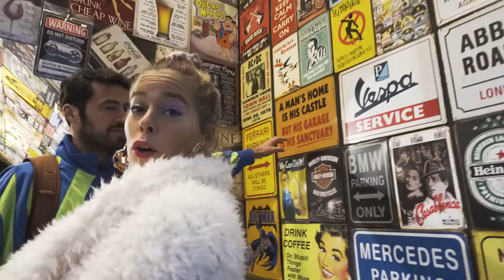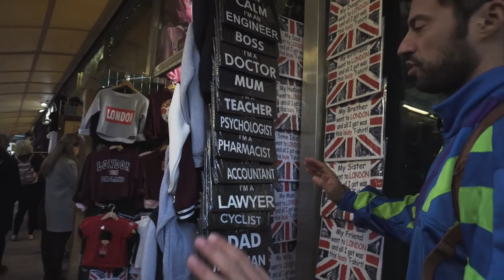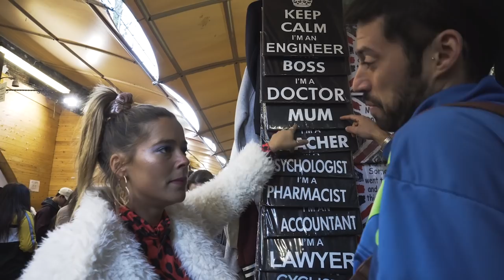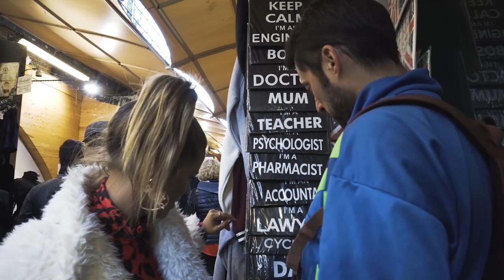FARO & NEUZA EM LONDRES // EP2 (DE 3)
Segunda parte desta minha demanda. Eu não desisto, mas é mesmo difícil tentar passar-lhe alguma educação.
Com: Inês Aires Pereira
Edição e captação de imagem: MadStudios